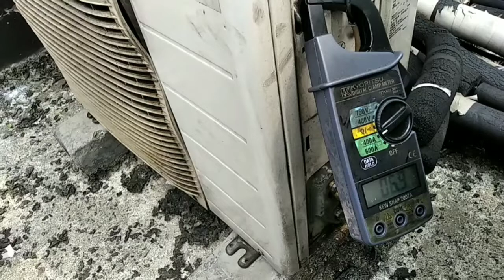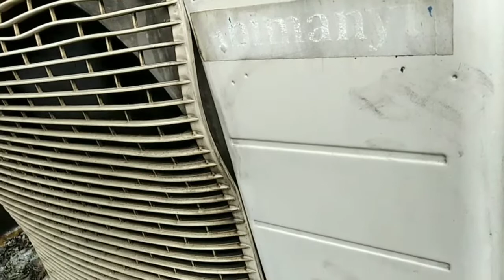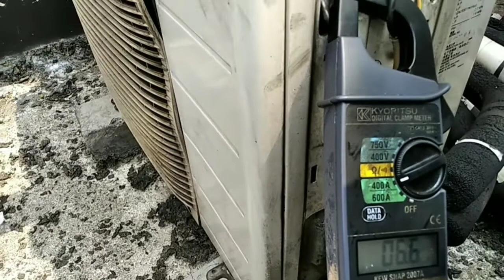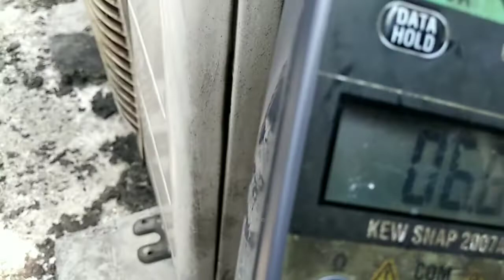Kompresor ac suara kasar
Kompresor ac panasonic suara kasar,kompresor ac berisik,kompresor ac ngorok,penyebab kompresor ac bunyi kasar dan ciri kompresor ac kurang oli.